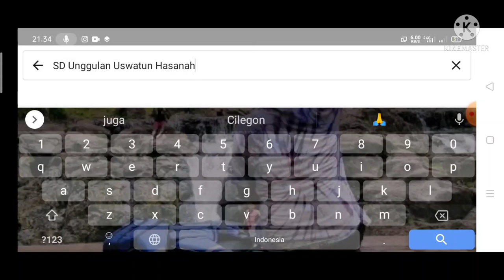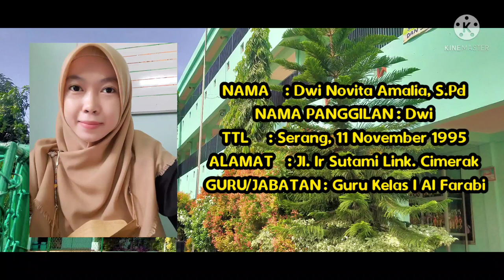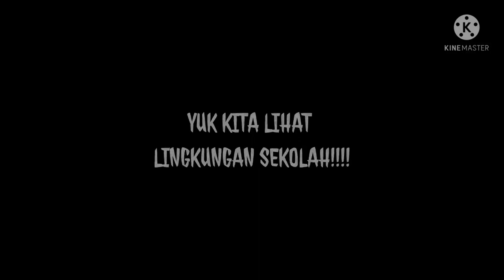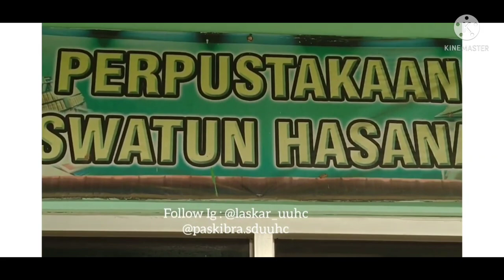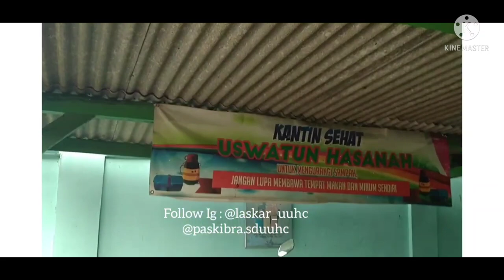MPLS SISWA BARU SD UNGGULAN USWATUN HASANAH TAHUN PELAJARAN 2021-2022